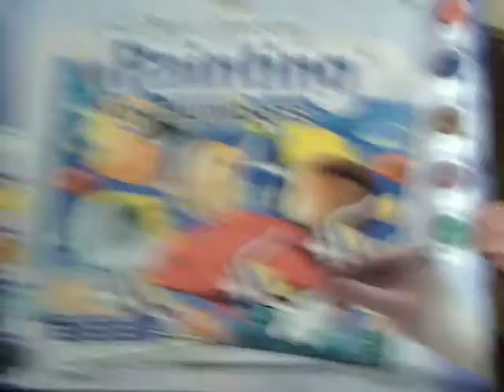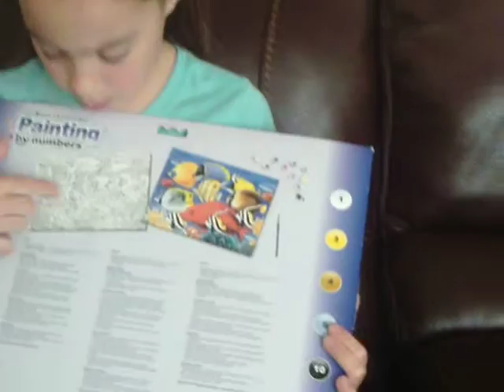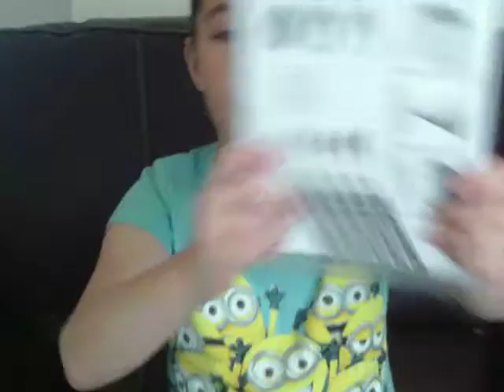triple A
abbies toy review